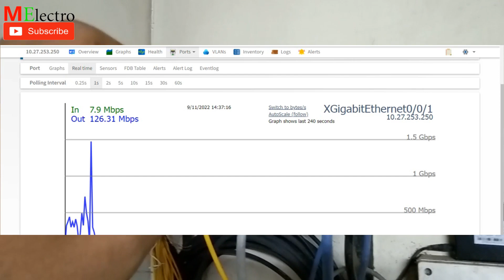10 GIG SFP का उपयोग कहां /कब करना है//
MY BENGALI YOUTUBE CHANNEL LINK

THIS IS NOT A SPONSERED CONTENT.
ALL THOUGHTS MENTIONED ARE MY OWN.